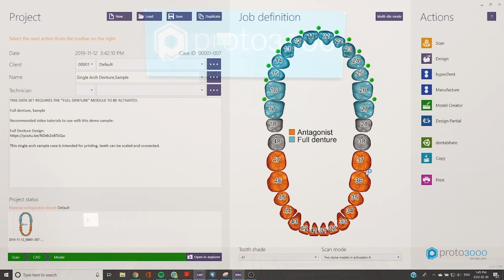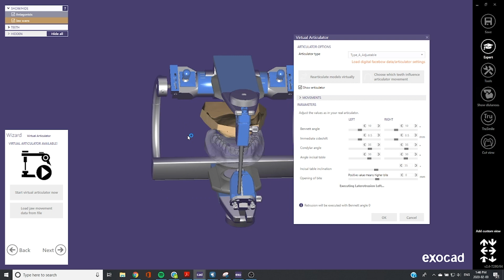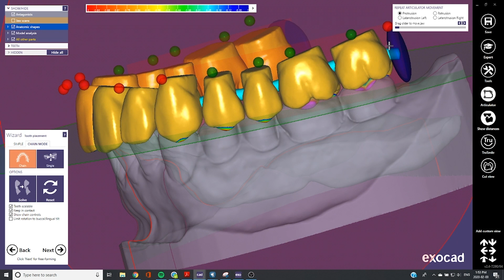Designing and Manufacturing Digital Dentures | Dental Shorts Episode 2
📐 For information on design, 3D printing and dental milling applications

In this second episode of our Dental Shorts video series, our Dental Division Manager Scott Corman and our lead dental application engineer Kaveh Shams explore how to design and manufacture dentures with a complete digital workflow. With exocad's full denture module as well as long-term 3D printing materials from Rapid Shape and dental milling solutions from imes-icoe you can now manufacture dental bases on-demand in high-volumes.

In exocad's digital denture module model analysis can be performed digitally. The results will drive an automatic full-arch tooth setup suggestion. Full Denture Module supports different types of production processes, including two-step milling, printed denture bases, and monolithic printed dentures (e.g. for try-ins). Take maximum advantage of the digital revolution in denture production!